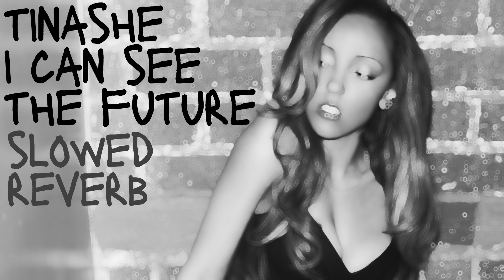Tinashe - I Can See The Future {Slowed+Reverb} The Loster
From chart-topping hits to indie gems, we've got it all. Whether you're a fan of pop, rock, hip-hop, or anything in between, you'll find something you love on our channel. So sit back, relax, and let the music take you away.